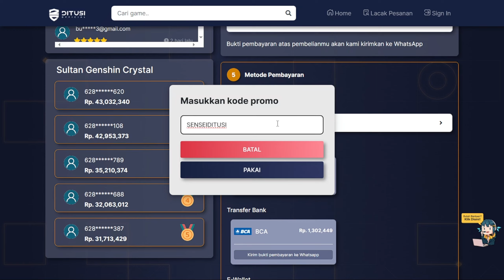SEMUA LOKASI DAN PUZZLE LOCAL LEGEND NATLAN 5.0 - TopUp Ditusi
Buat kamu yang bingung cari Lokasi local legend natlan dan menyelesaikan puzzlenya kamu bisa tonton video guide yang satu ini.